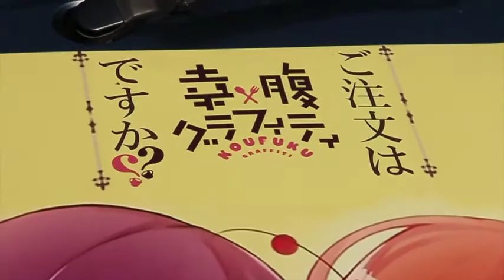痛車 幸腹グラフィティ仕様 ダイハツ・コペン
軽カースポーツカーのダイハツ・コペン 幸腹グラフィティ仕様の痛車です。

痛車グラフィックス・痛Gふぇすた2015 お台場にて。
Wonderful World TV Presents YouTube Channel